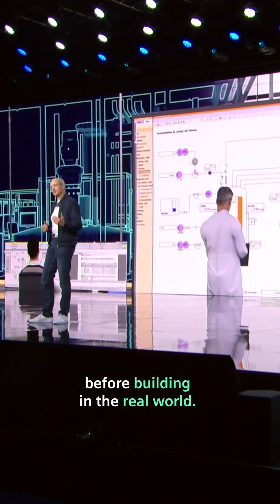CES Keynote 2026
In his keynote speech at CES2026, CEO Roland Busch showed how Siemens is bringing AI into the real world.

Joined on stage by Microsoft, NVIDIA, PepsiCo, and Commonwealth Fusion Systems, we showcased how unmatched industrial data, deep domain expertise, and powerful global partnerships are transforming industries worldwide.

This is real-world impact, at speed and at scale.